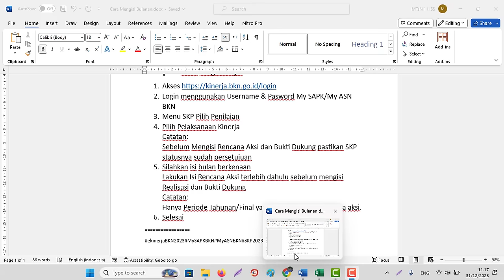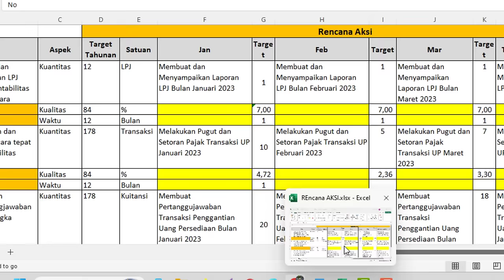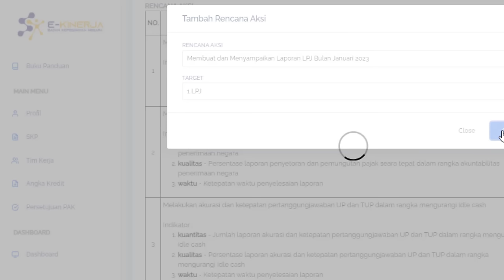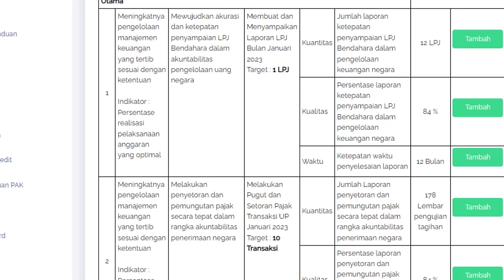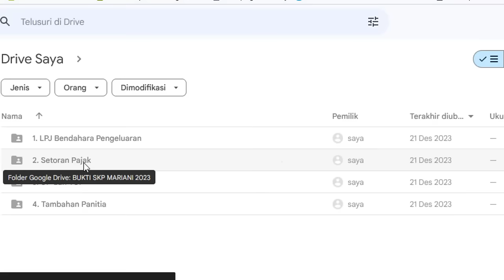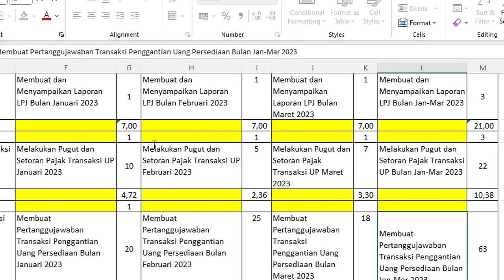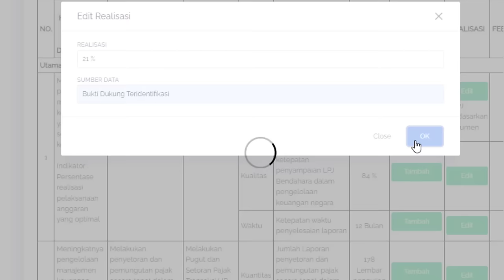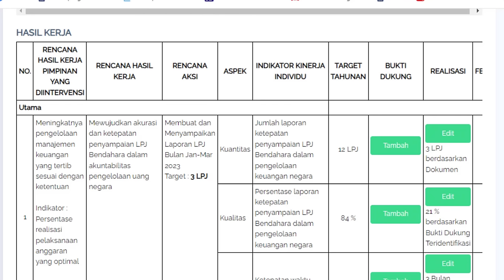Cara Mengisi Rencana Aksi, Realisasi, Bukti Dukung Per Bulan & Triwulanan SKP Di Ekinerja BKN 2023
Cara Mengisi Rencana Aksi, Realisasi dan Bukti Dukung Per Bulan & Triwulanan SKP Di Ekinerja BKN 2023
2. Login menggunakan Username & Pasword My SAPK/My ASN BKN
3. Menu SKP Pilih Penilaian
4. Pilih Pelaksanaan Kinerja
Catatan:
Sebelum Mengisi Rencana Aksi dan Bukti Dukung pastikan SKP statusnya sudah persetujuan
5. Silahkan isi bulan berkenaan
Lakukan Isi Rencana Aksi terlebih dahulu sebelum mengisi Realisasi dan Bukti Dukung
Catatan:
Hanya Periode Tahunan/Final yang tidak merekam rencana aksi.
6. Selesai